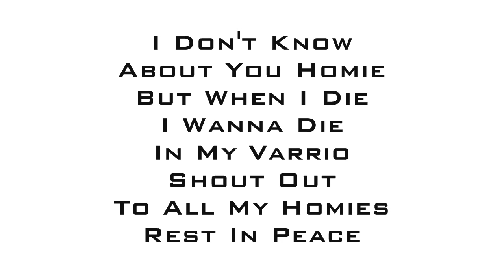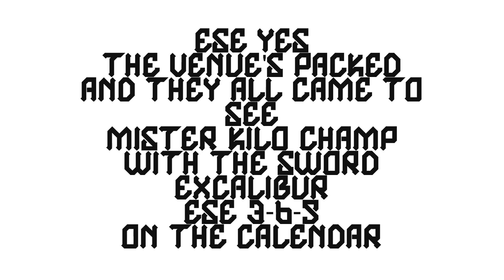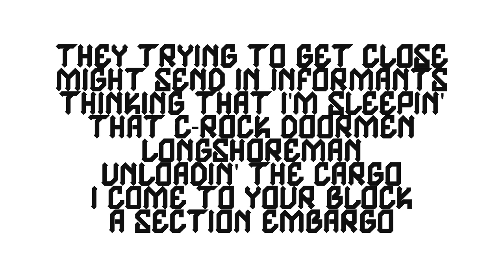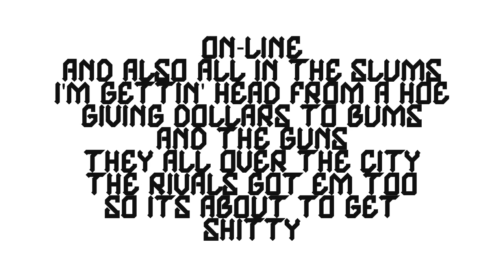Conejo - Die In My Varrio (With Lyrics On Screen)-Sinister Kingdom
Conejo's "Die In My Varrio" Song With Lyrics On The Screen. This Song Is From His "Sinister Kingdom" Album.